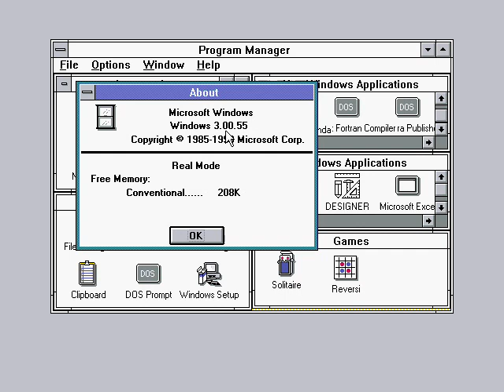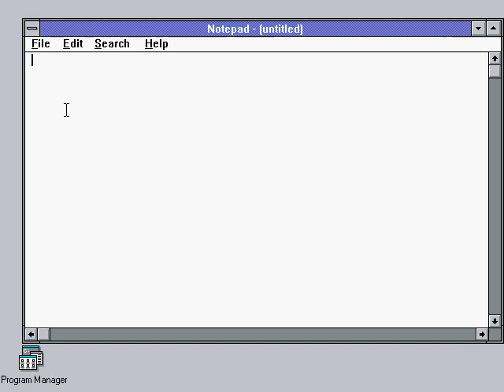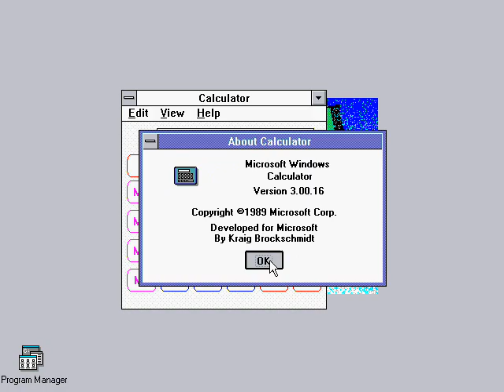Windows 3.00.55 (Beta)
This is an actual beta version of Windows 3.0 from 1989. Thanks to The Distractor on BetaArchive for leaking this. Aside from the different About boxes and frequent crashing, I don't see much different from the final.